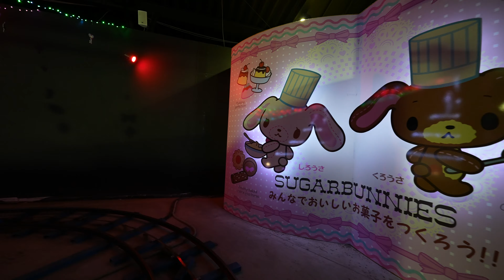【4K60P】リナワールド シナモロールのイルミネーションファンタジー / Cinnamoroll Illuminations Fantasy Ride at Yamagata Lina World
◆Ultra HD 2160p60 / 3840×2160 Pixel
Cinnamoroll Illuminations Fantasy onride POV
シナモロールのイルミネーションファンタジー乗り撮り

◆Comment / コメント
このようなライドは全国でここだけかも！？
サンリオファンに是非！